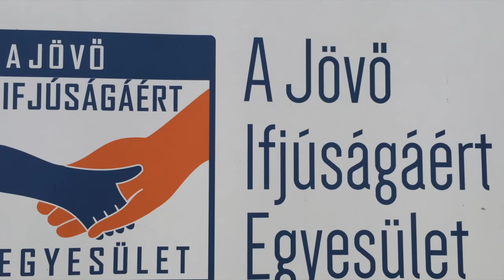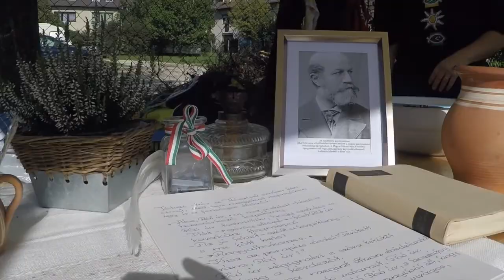Kiskondér főzőverseny, családi-nap a Havannán!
Az Agapé Gyülekezet szervezésében főzőverseny és családi-nap volt a Havanna lakótelepen. 2015.